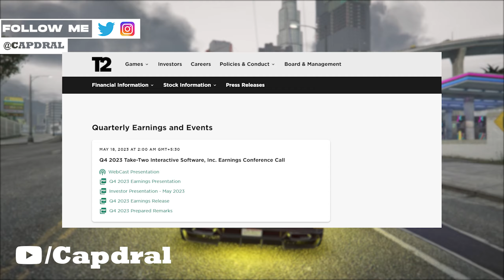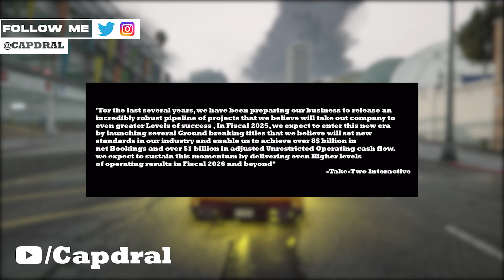GTA 6 OFFICIAL RELEASE (UPDATED)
Breaking News: GTA 6 OFFICIAL RELEASE (UPDATED) - Get Ready for the Next Generation of Gaming with GTA 6 official release Find out all the exciting details and latest updates on GTA 6 OFFICIAL RELEASE here! Don't miss out on the most anticipated game of the decade - GTA 6 official release is here, and it's better than ever!